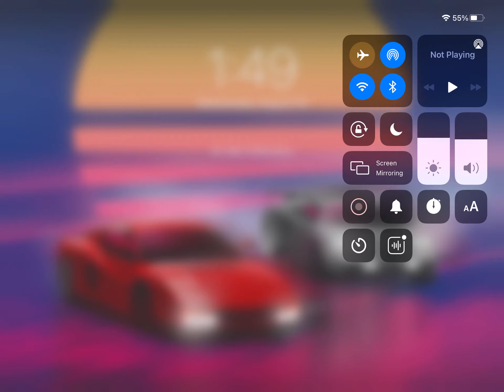god eater Hard mod 14 Missing￼